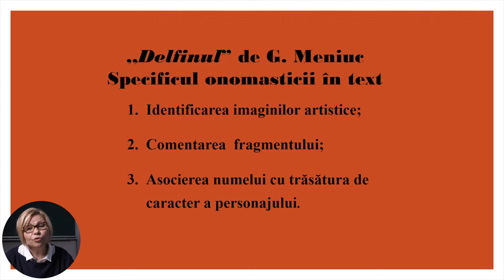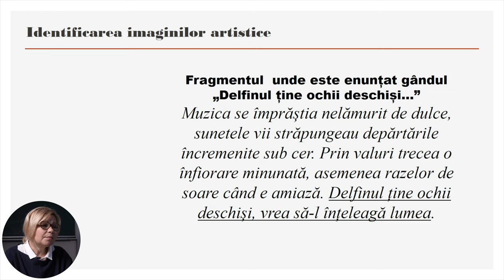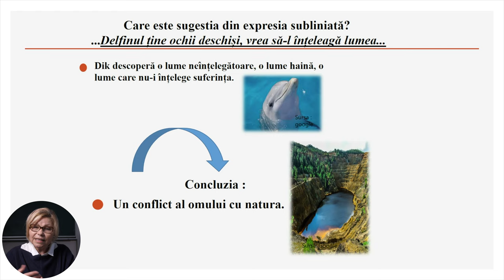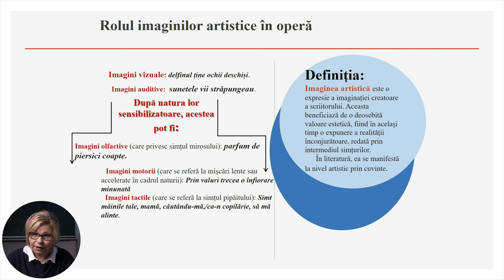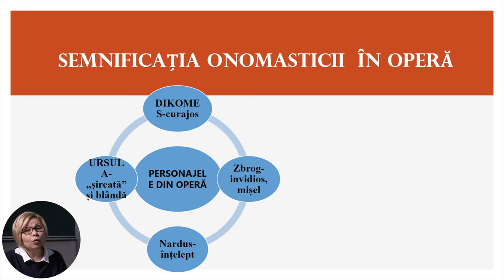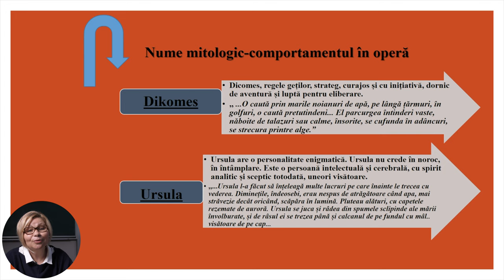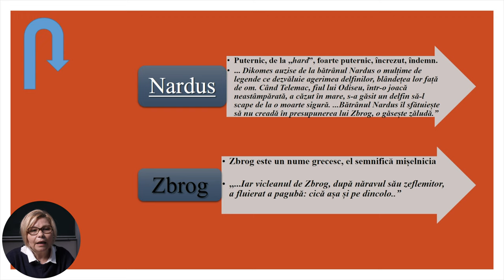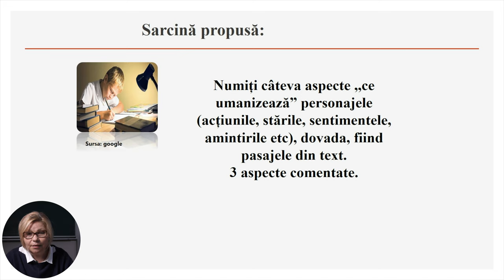Limba și literatura română; cl. VII, "Delfinul” G Meniuc Subiectele nuvelei Specificul onomasticii "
Tema: Delfinul” de G Meniuc Subiectele nuvelei Specificul onomasticii în text
Profesor: Veta Dascal